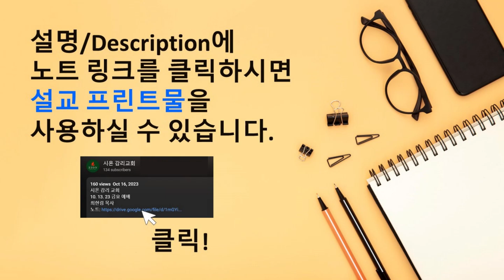귀신의 집 '사람' Part.2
시온 감리 교회
금요예배 06/14/2024
최현림  목사